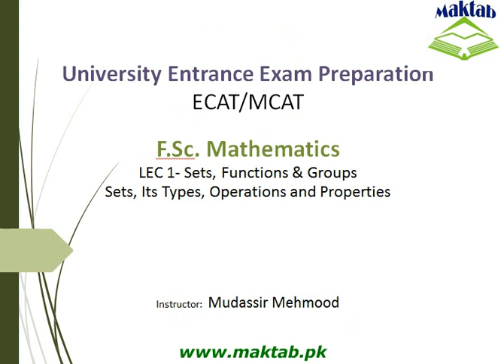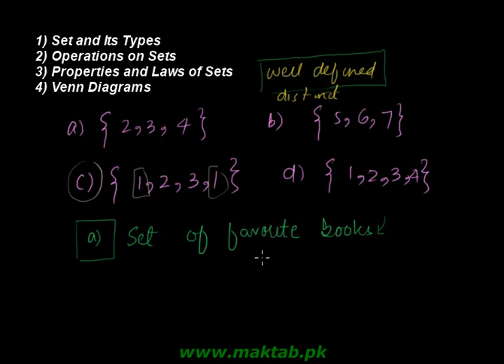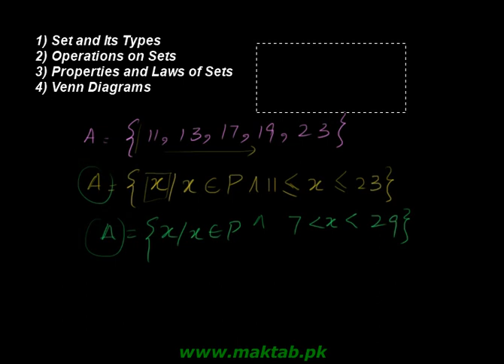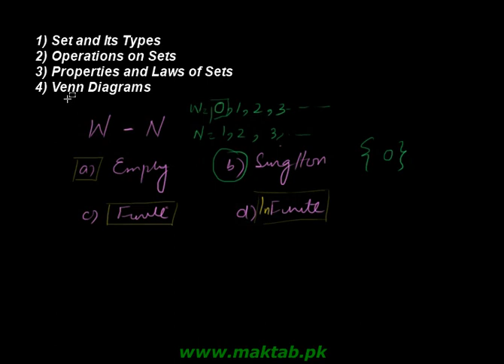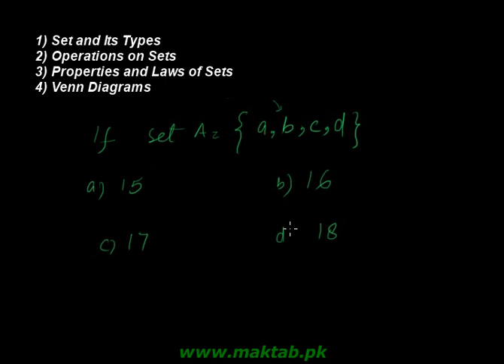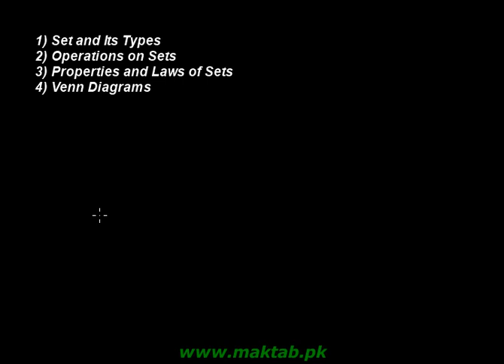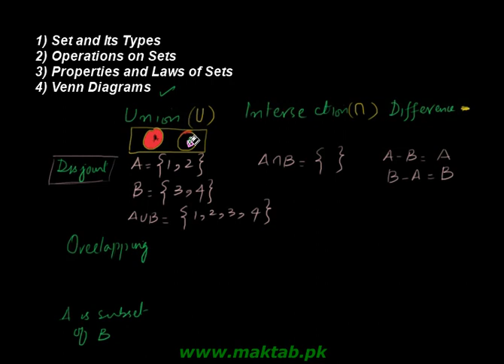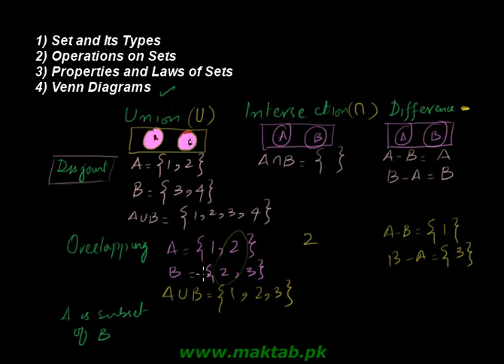Exam prep – F.Sc. Math LEC 1: Sets, Functions & Groups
This video lecture covers: Integration. It further discusses difference between dy and del y and some general formulae of integration like power formula, sum and difference formula and constant formula. This video lecture facilitates preparation of F.Sc. Math for Engineering Entry Test (ECAT) and for exam preparation. Find more e-learning material and educational video lectures in Urdu at maktab.pk. These videos are free to use for promotional and commercial purpose by keeping the credits to Maktab.